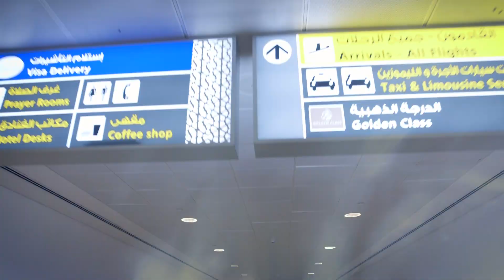Competitors arrive in Abu Dhabi